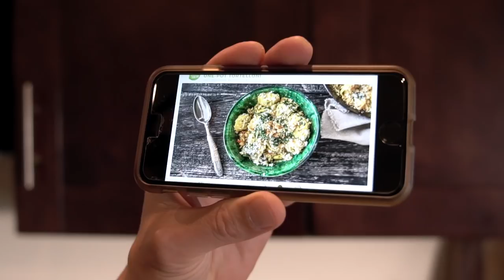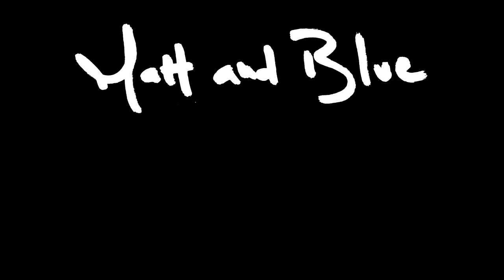I Let My Husband And Son Shave My Head | MATT AND BLUE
Thanks to HelloFresh.com for supporting our channel. Get $30 off your first order by using code “mattblue30”

dallasdoes
bluehamilton

bluehamilton